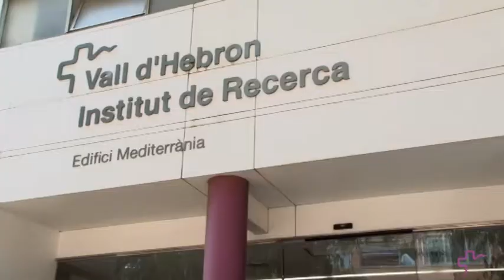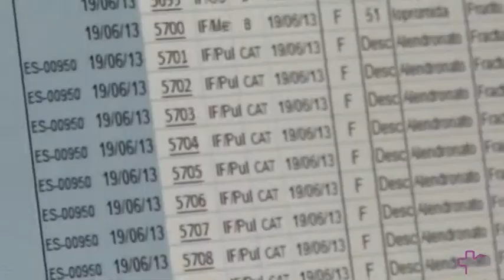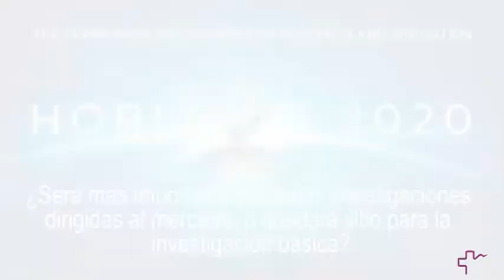Horizon 2020: Octavi Quintana presenta els beneficis del programa europeu al VHIR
El Dr. Octavi Quintana-Trias, director de l'àrea de recerca de la Comissió Europea, explica al VHIR les oportunitats que presenta el nou programa marc comunitari per a la recerca i la innovació, Horizon2020.